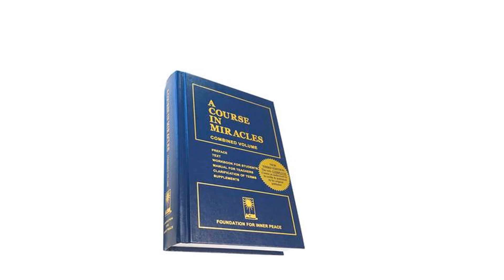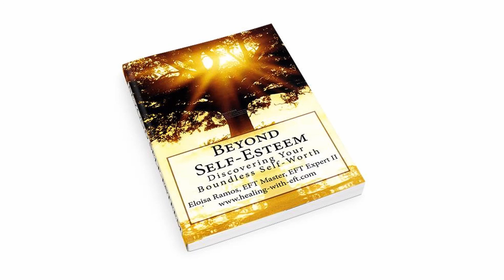¿Qué Significado Tiene la Sabiduría? Con el Texto Capitulo 3 de Un Curso de Milagros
¿Si usted podría elegir entre la inteligencia o la sabiduría cual tendría más valor para usted?

La sabiduría parece venir con edad y experiencia; decimos a veces de una persona joven,  “Su sabiduría va más allá de sus años”. La sabiduría tiene una cualidad intemporal. La inteligencia, por otra parte, se asocia con  aprendizaje desarrollado con tiempo y grados.

¿Entonces, qué es la sabiduría? Un curso en milagros dice:

“La inocencia es sabiduría porque no tiene consciencia del mal; y el mal no existe. No obstante, es perfectamente consciente de todo lo que es verdad. La resurrección demostró que nada puede destruir a la verdad. El bien puede resistir cualquier clase de mal, al igual que la luz disipa cualquier clase de obscuridad.” Página 41, Texto.

Hoy con Eloisa Ramos estudiamos el Capítulo 3 de UCDM titulado La percepción inocente. Miramos al significado de la sabiduría; y puesto que se define en términos de “inocencia”, también preguntamos, ¿Por qué es sabio el inocente?

“Si lo único que existe es la verdad, lo único que la mentalidad recta puede ver es perfección. He dicho que lo que Dios crea o lo que tú creas con la misma Voluntad existe realmente. Eso es, pues, lo único que los inocentes pueden ver. Los inocentes no adolecen de una percepción distorsionada.” Página 42, Texto.